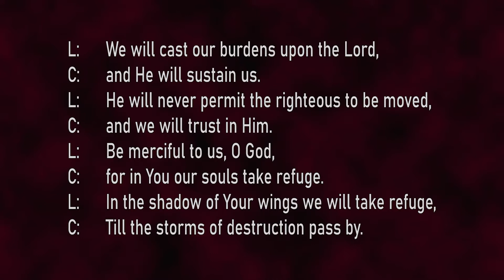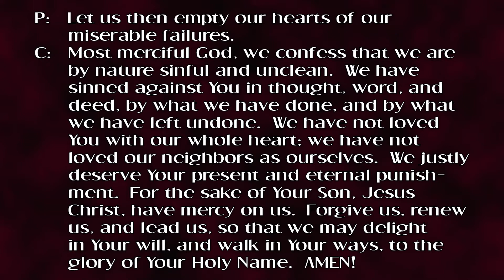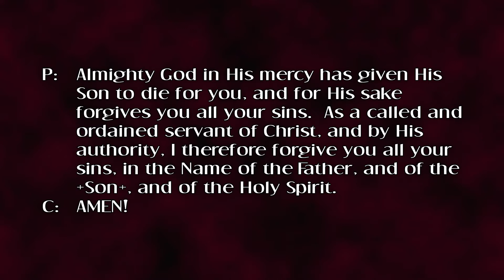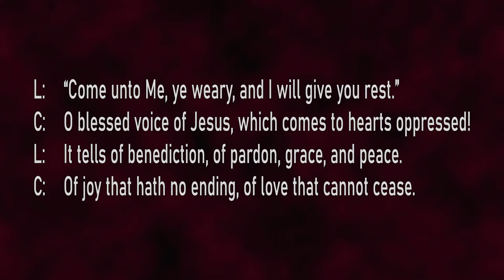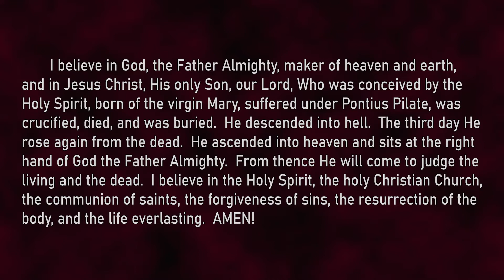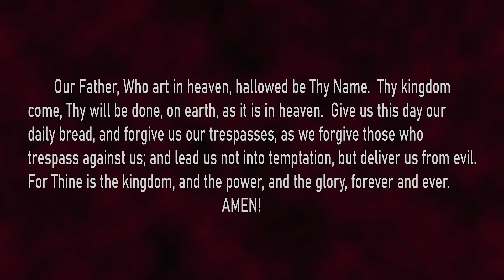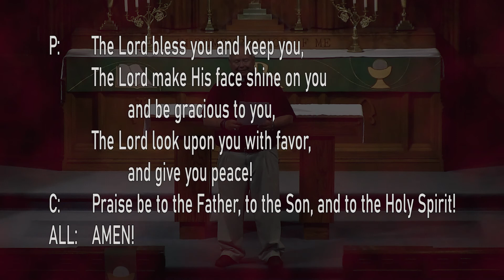Fifth After Pentecost